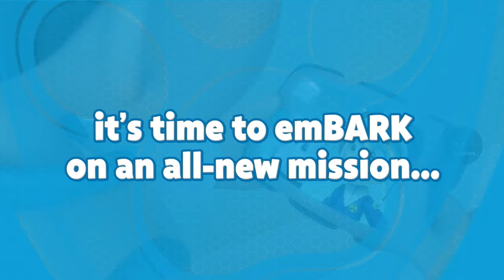PAW Patrol Academy - Official Reveal Trailer - App For Kids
After 70+ (dog) years as leaders of the pack, PAW Patrol is embarking on a new mission: design the first-ever learning app for PAWsome preschool families that prepares kids for their first classroom.  to learn more.

PAW Patrol Academy is an app for PAW Patrol's biggest fans!

There's so much to explore at PAW Patrol Academy!

With heroic missions and engaging lessons featuring real show clips from the #1 preschool brand, PAW Patrol AcademyTM offers age-appropriate, interactive adventures that capture a child’s full attention.  Designed for ages 2-5, with activities that tackle subjects like spelling, numbers, shapes, music, coloring and more, PAW Patrol Academy invites your child inside Adventure Bay like never before, deepening their love of learning and accelerating their development and growth.

PAW Patrol Academy’s self-guided activities also ensures guilt-free, productive screen time for kids, freeing up parents to tackle their own To Do lists.  to be the first to know what's ahead.

PAW Patrol Academy is being developed by Originator, a leader in educational mobile apps for kids and families and a wholly owned division of Spin Master.